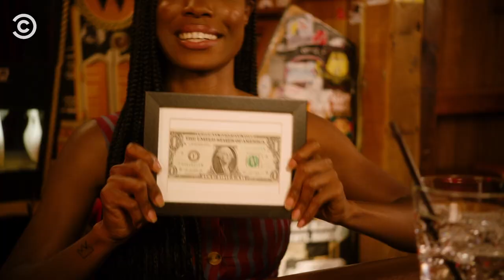Sydnee Washington Will Not Serve Anthrax Buns - Stupid Questions with Chris Distefano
Sydnee Washington talks about her oddest moment as a server and why she’s especially scared of dying on a plane.

About Stupid Questions with Chris Distefano:
If you ask a stupid question, you’ll get a stupid answer. And that’s just what Chris Distefano is hoping for when he sits down with his fellow comedians and friends for some truly dumb interviews.